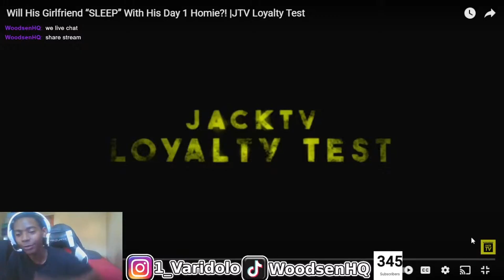Will She Cheat With His Homie Her Personal Gym Trainer??? *Jack Tv Reaction*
leave suggestions for me to react to